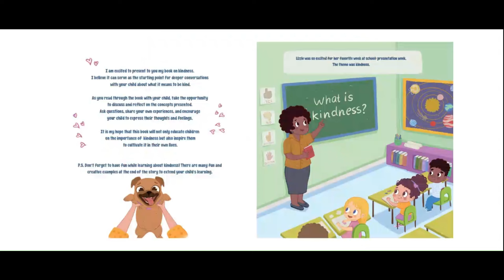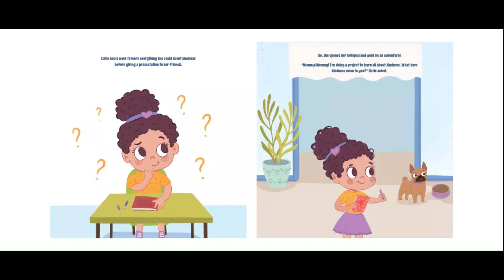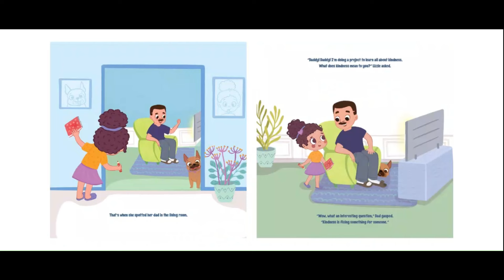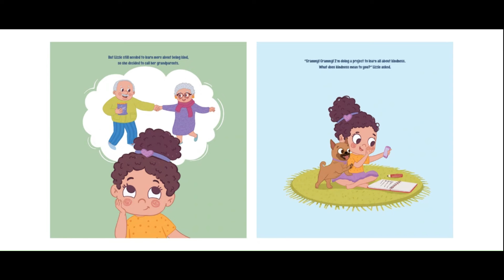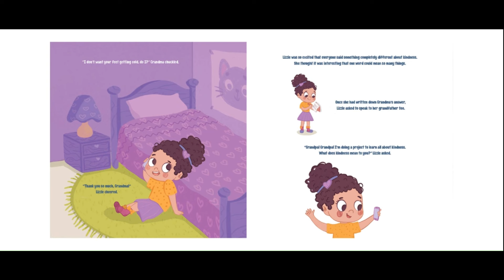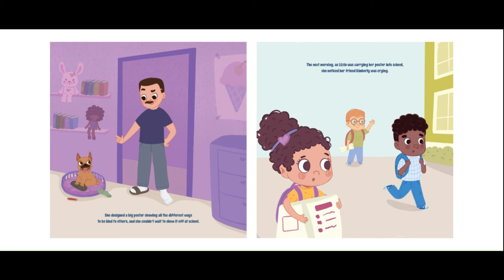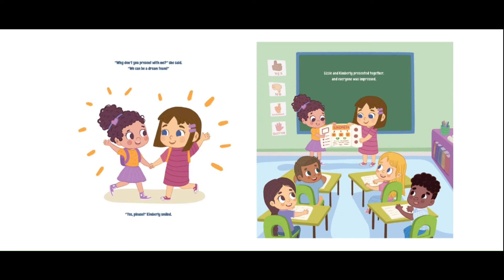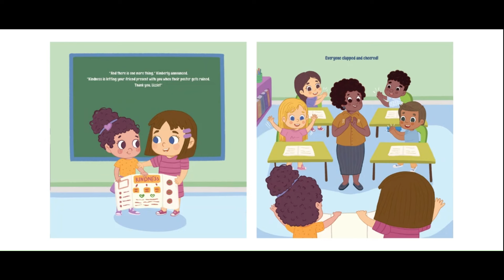Kids Book Read Aloud: What is Kindness? | Children's Book about Kindness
Lizzie, a young girl excited for her school's presentation week. The theme is kindness, so she decides to interview her family members to learn their unique perspectives on the topic.

For more books by Rachel Clifford, please visit their Amazon Author Page: